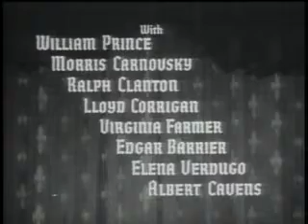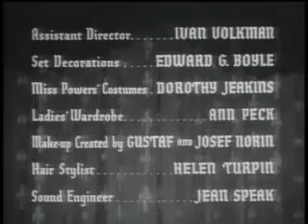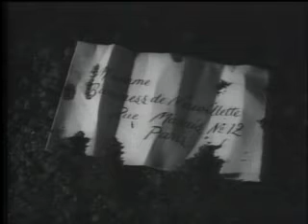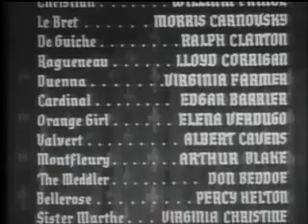Cyrano De Bergerac (1950) Full movie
Set in seventeenth-century Paris: Poet, romantic and sword fighter Cyrano de Bergerac (Jose Ferrer) loves the beautiful Roxane (Mala Powers), but although he is proud enough of his bulbous proboscis that he regularly duels those who dare mock it, he fears she could never love a man with such an enormous nose. When he learns that she loves the handsome guardsman Christian (William Prince), Cyrano provides the tongue-tied young man with the words of love and devotion he wishes he could say to Roxanne himself.

José Ferrer received the Academy Award for Best Actor for his starring performance as Cyrano de Bergerac, the charismatic swordsman-poet with the absurd nose and “crowned with the white plume freedom”. This film adaptation directed by Michael Gordon of the 1897 French Alexandrine verse drama by Edmond Rostand, uses poet Brian Hooker’s 1923 English blank verse translation as the basis for its screenplay.

Visit Willow and Thatch for more recommendations of the best period dramas, all sorted by era. and the Willow and Thatch Period Dramas YouTube Channel for thousands of videos to watch now